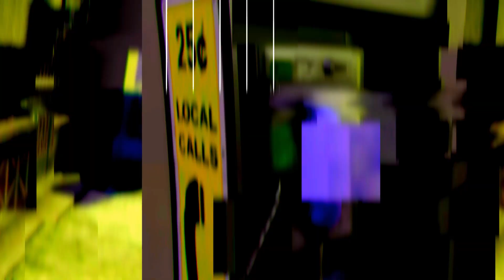Female outfits n' cars – crime story | GTA Online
Car custom paint job: 2B5540AA / pearl: frost white